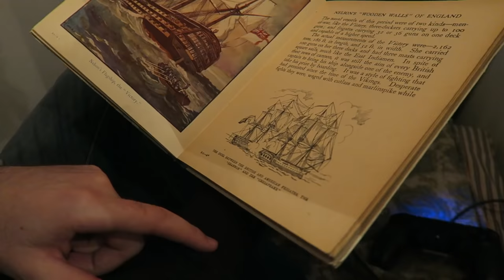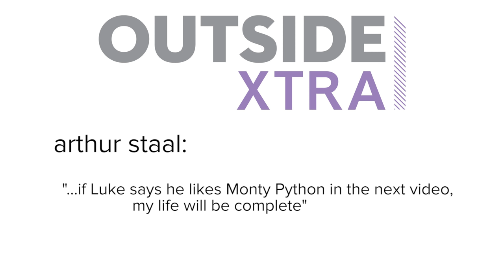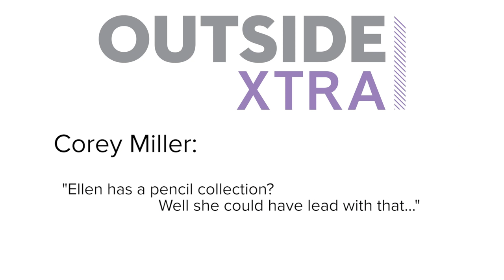Show of the Weekend: Dishonored 2 and Childhood Remastered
Hack-and-slasher Darksiders is the latest game to get the remaster treatment, in the form of a 'Warmastered' edition -- but are souped-up versions of old classics the bees knees, or not necessary? And what objects from Ellen's childhood does she want remastered? Also: Watch Dogs 2 prompts 90s hacker nostalgia, and Ellen explains why Dishonored 2 has beaten her expectations. Plus your comments, bloopers and ...something in a suitcase.